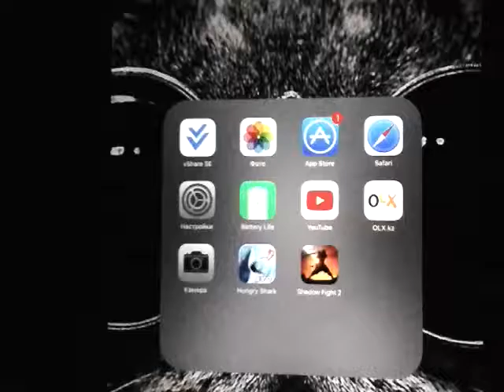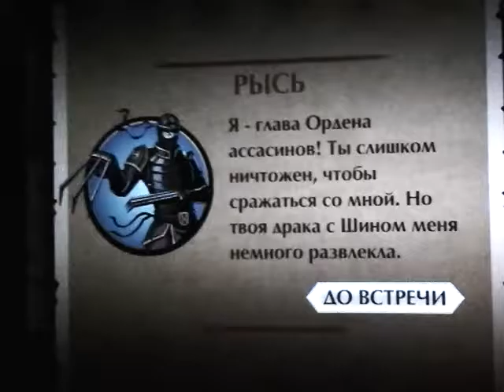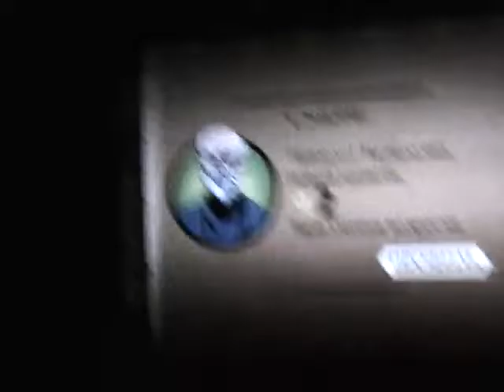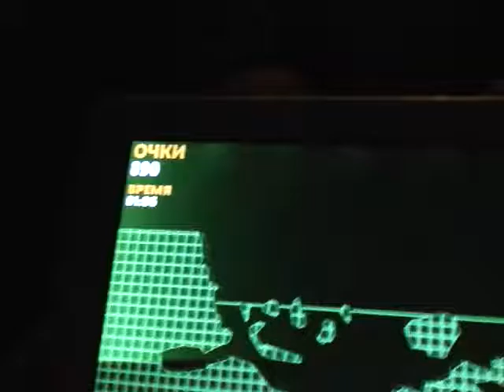ИГРАЕМ игры "Бой с тенью 2 + Акула часть 2"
В этом видео мы будем показывать вышеуказанные игры.
ПОЕХАЛИ!!!